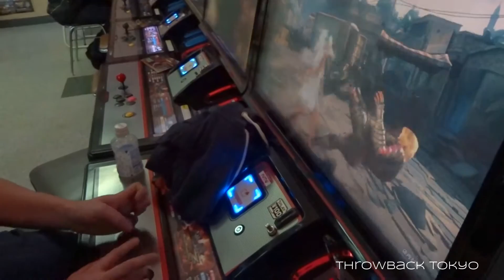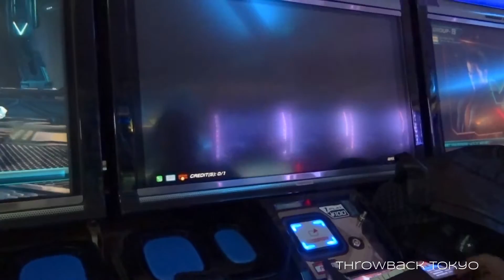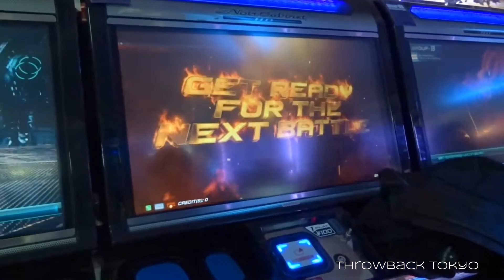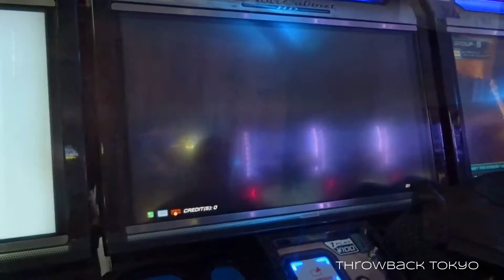Throwback Saturday Night Arcade Hype - TEKKEN7 HotD2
Some awesome fun matches with DJ TSU Paul and some buddies at the Throwback Meetup February 11th, Saturday night.

Much love to Pleasureland arcade for allowing us to get mental. We'll be uploading some of the monitor feed a little later.
DD